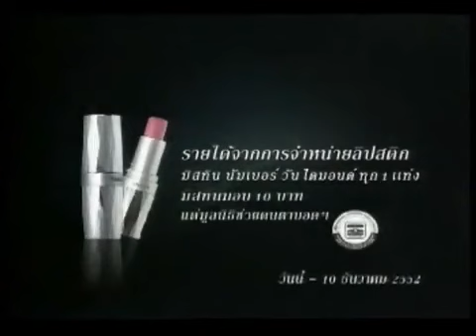Mistine Petchara ตอนที่ 3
ภาพยนตร์โฆษณามีสทีนกับ เพชรา เชาวราษฎร์ หวนคืนจอครั้งแรกในรอบ 30 ปี ตอนที่ 1